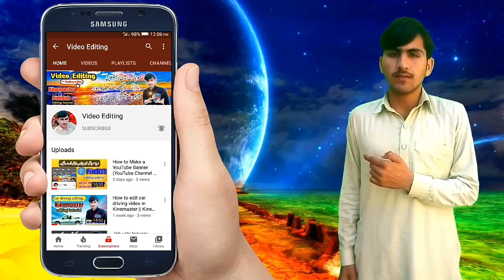News Studio Background || No Copyright Animated Studio Background || by Abrar Hussain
Hey YouTubers!
You can use this video background in your videos. News studio beautiful background. This video is free for all my friends. Enjoy the cool content.

Warning :
You don't have permission to upload the same content as it is. You can use this frame in your videos for free. Thank you.

1) No copyright video backgrounds
2) Best video backgrounds
3) Royality free videos
4)  News studio
5) Abrar Hussain
6) News studio backgrounds